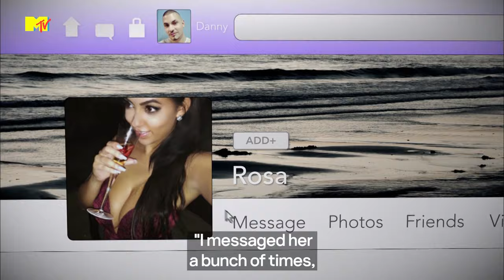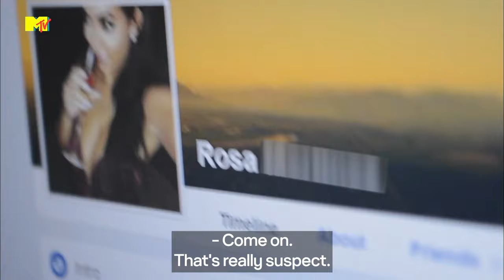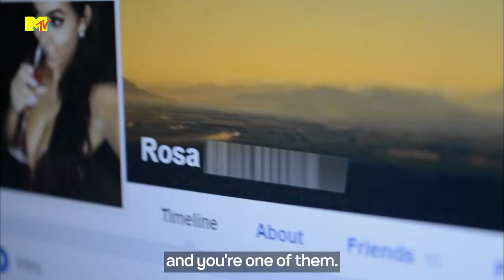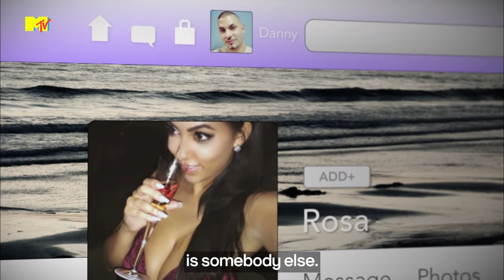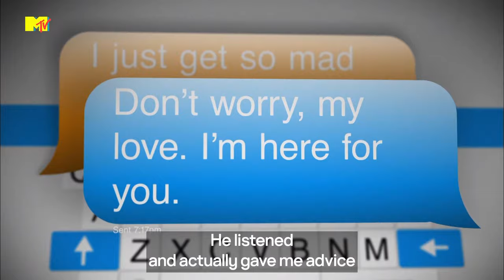Catfish Minisode: Danny & Rosa | MTV Asia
The One Catfish Reveal NO ONE Saw Coming!